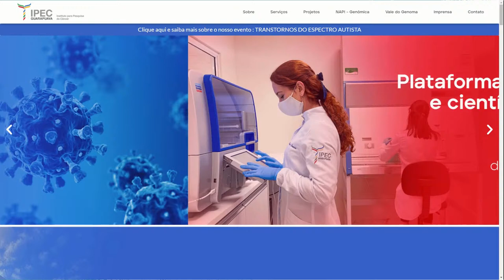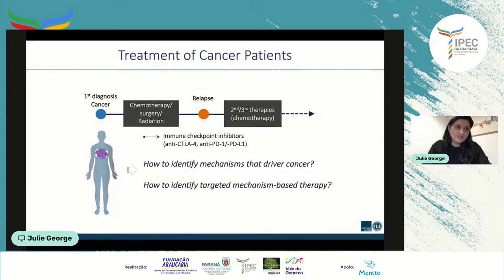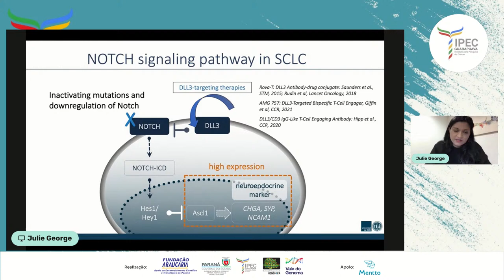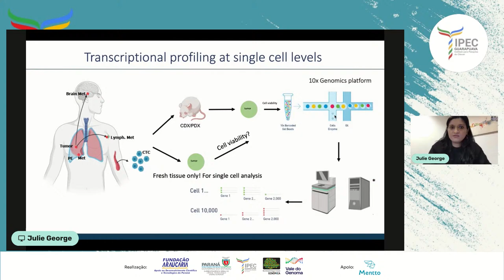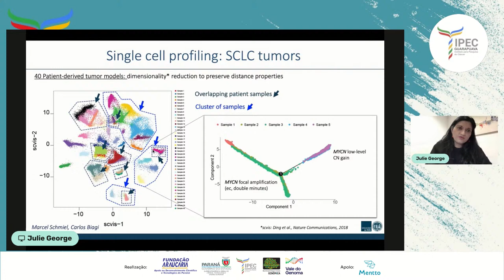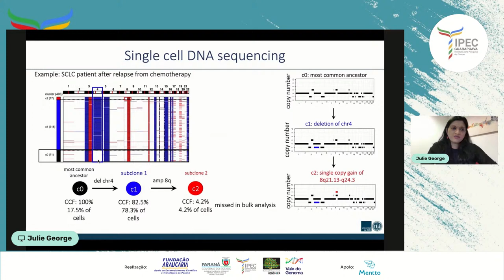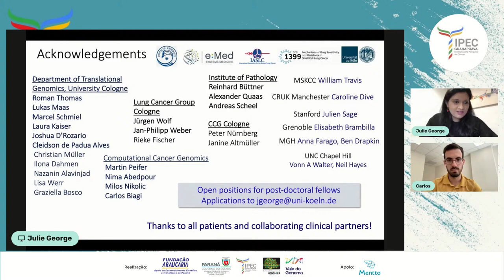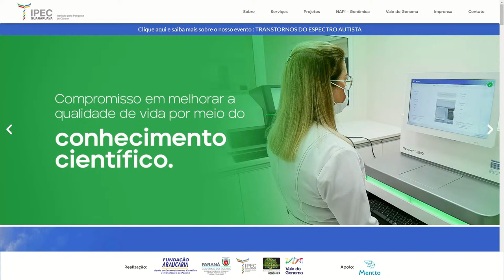Seminário Molecular Profiling of Lung Cancer: from genome sequencing to single cell profiling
Para o nosso quarto encontro teremos o tema “ Molecular Profiling of Lung Cancer: from genome sequencing to single cell profiling”  ministrada pela  Pesquisadora Julie George.
Julie é PhD. Pesquisadora, Centro de Genômica Translacional de Colônia na Alemanha.